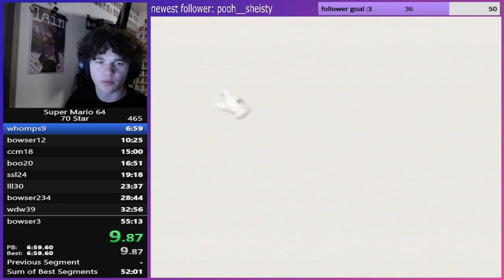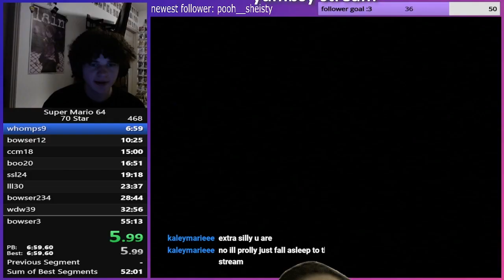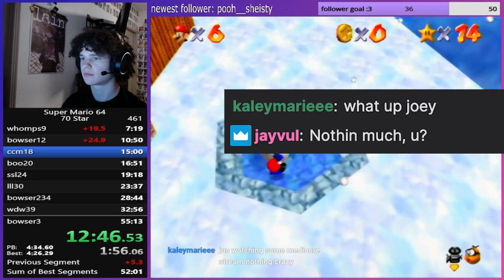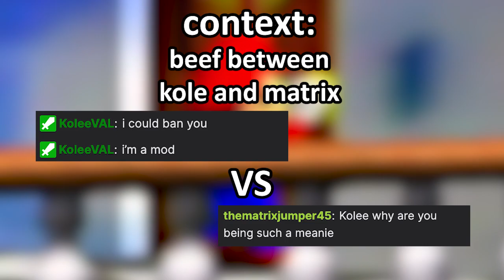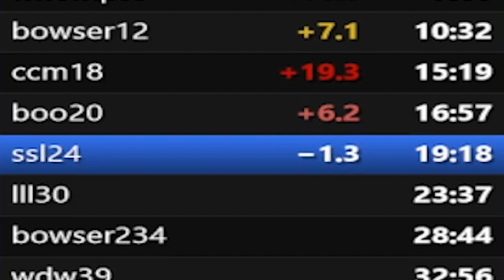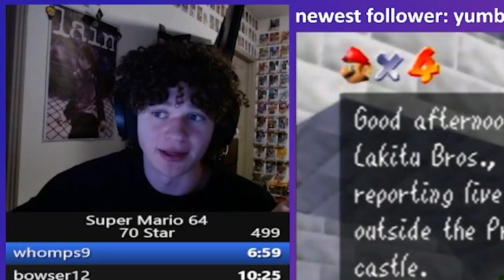SM64 Speedrunner Does ASMR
doing asmr while speedrunning is proven to help you pb